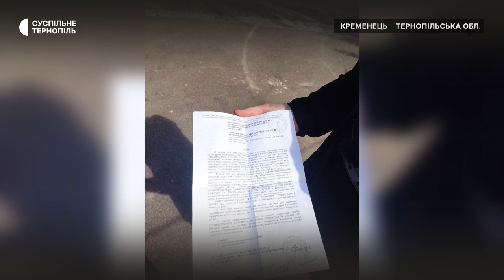У Богоявленського монастиря закінчився термін договору оренди, та монахині не виселяються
Богоявленський жіночий монастир у Кременці займає територію пам’ятки архітектури національного значення. Будівлі належать Кременецько-Почаївському державному історико-архітектурному заповіднику. Монастир підпорядкований парафії Української православної церкви московського патріархату. Сьогодні до монастиря прибула спеціальна комісія, та залишити будівлю монахині відмовилися.